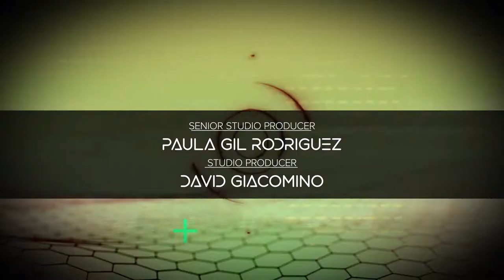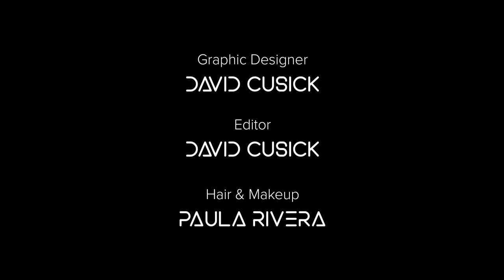The Gamer Hour - Episode 15 with NFL's Chicago Bears, Ryan Nall!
Welcome to The Gamer Hour! This is a weekly show featuring the world’s top celebrities sharing their gaming interests among other interesting topics from their celebrity lives. The show seeks to appeal to dedicated gamers and casual gamers through the draw of our celebrity guests.

In his hosting role, Chris Puckett, one of the leading esports broadcasters in the world, will interview top athletes, musicians, comedians, and movie stars who are gaming enthusiasts.